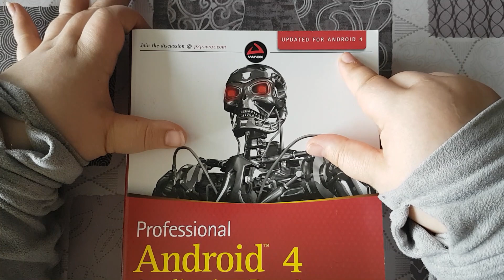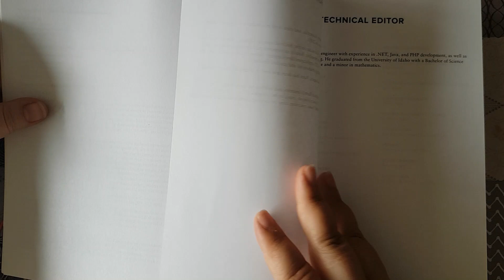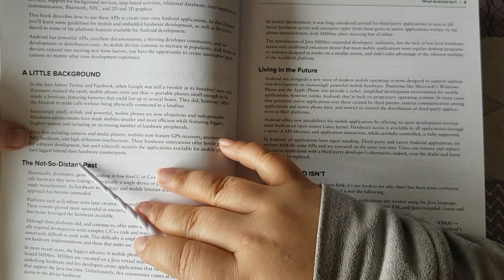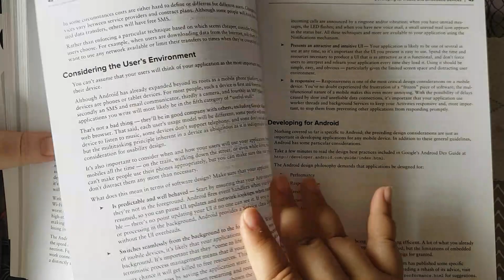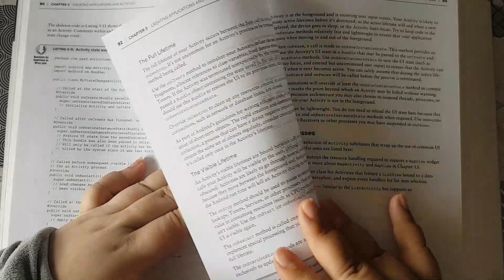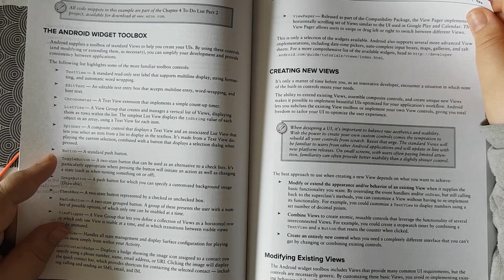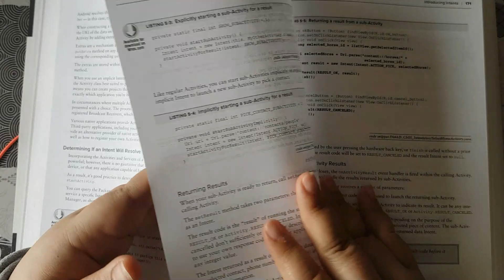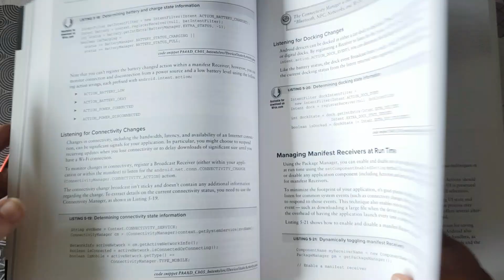ASMR (Español): pasando páginas de un libro "antiguo" de Android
El micrófono nuevo sigue funcionando bien grabando vídeos, al menos por ahora. Aquí tenéis casi media hora de mi pasando páginas de un libro. Poco más que decir.

TRIGGERS: Sonido pasando páginas. un poco de voz suave y susurros.

Un saludo :)